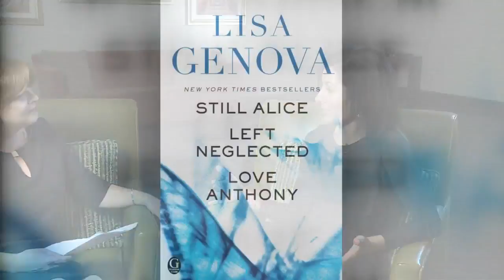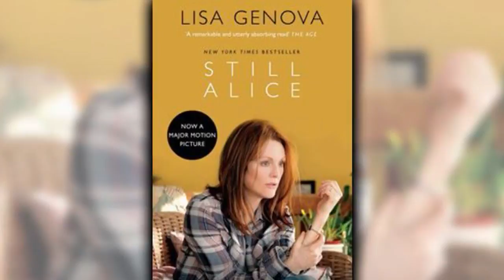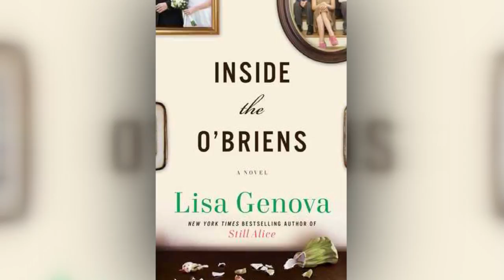The Morning Show: Unique Lives - Lisa Genova